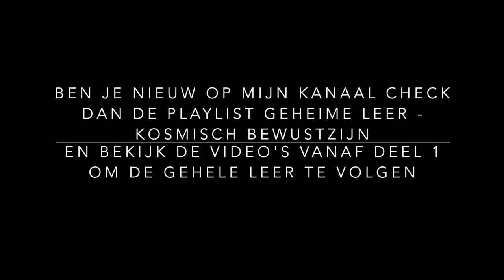Deel 8 GEHEIME LEER - SPIRITUELE ONTWIKKELING - KOSMISCHE BEWUSTZIJN STUDIE SAINT GERMAIN